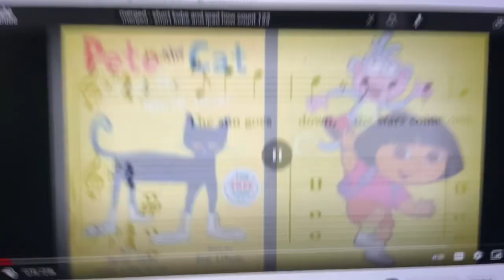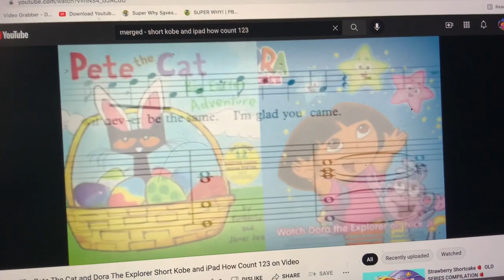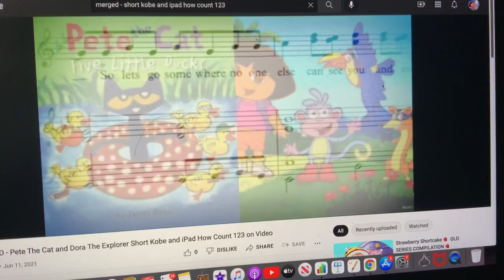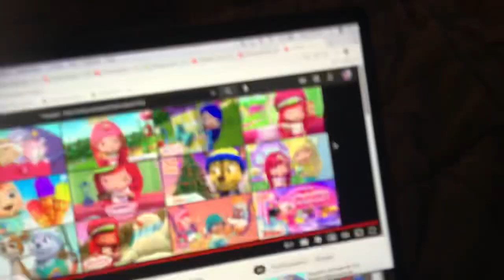SHORT KOBE AND IPAD HOW COUNT 123 ON VIDEO (2017, 2021)